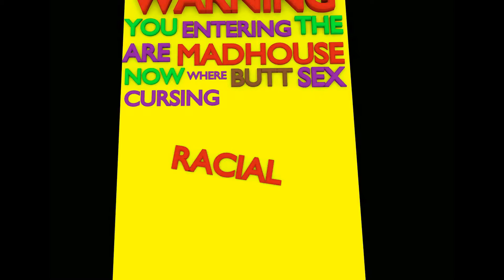Rise Of The Tomb Raider - Its A Mass Genocide - Ep. 9 On Xbox One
Rise of The Tomb Raider is a third person action andventure. Centered around Lara Croft an explorer folowing in her fathers foot steps tword a treasure or some kind of truth about his death. Through out the game enemy animal and human try to stop you on your qeust through the mountains of bad guys and puzls spread through out the game you get one hell of an adventure